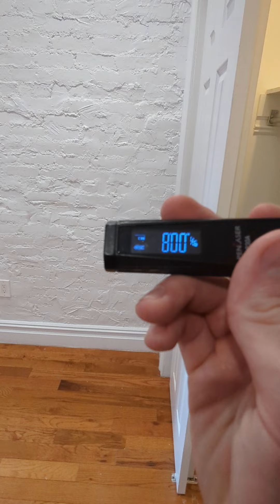536 w 143rd 24, 1b1b with small room, 2nd floor walk up, no laundry